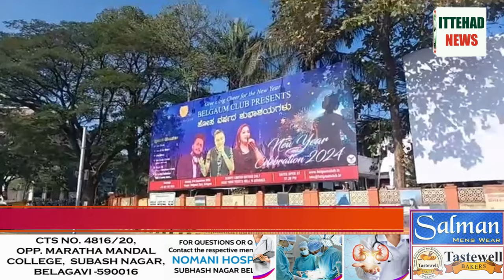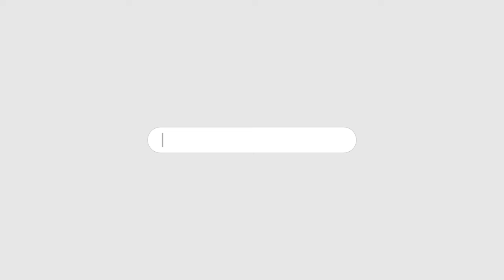ITTEHAD NEWS | BELGAUM |-MLA BELGAUM NORTH ASIF SAITH ON RSS LEADER KALLADKA PRABHAKAR BHATT